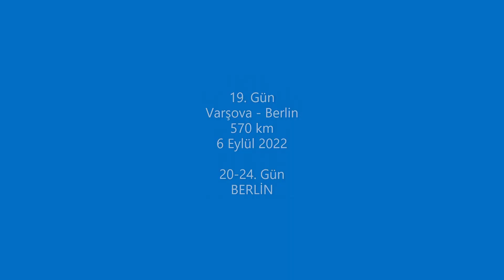19. Gün Varşova Berlin